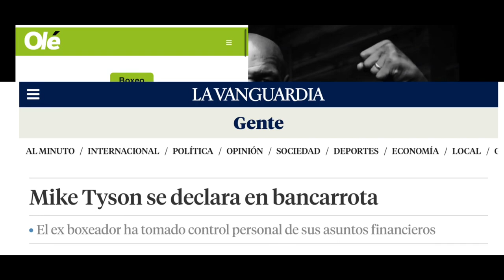FinedPodcast #1: Francho Serrano y Jorge Alastuey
¡Bienvenidos a nuestro podcast especial con dos talentosos jugadores de fútbol: Francho Serrano del Real Zaragoza y Jorge Alastuey del CD Teruel! En este episodio, exploramos las fascinantes historias detrás de sus exitosas carreras en el fútbol y descubrimos cómo aplican sus experiencias en el campo a la educación financiera.

✔️ Descubre sus inicios en el fútbol: Francho y Jorge comparten sus inicios en el mundo del fútbol, los desafíos que enfrentaron y los momentos que los llevaron a convertirse en jugadores profesionales.

✔️ Carrera dentro y fuera del campo: Aprende cómo equilibran sus vidas como deportistas profesionales con sus aspiraciones fuera del campo de juego. Desde sus proyectos personales hasta sus consejos para jóvenes aspirantes a futbolistas.

✔️ Educación financiera en el deporte: La gestión del dinero es esencial en cualquier carrera. Francho y Jorge comparten sus perspectivas sobre la importancia de la educación financiera en el mundo del deporte y cómo han aplicado estos conocimientos en sus vidas.

Únete a esta conversación única que combina deporte y educación financiera de la mano de dos jugadores destacados. ¡No te pierdas esta oportunidad de aprender y motivarte con sus historias inspiradoras!

Comparte tus comentarios y preguntas en la sección de comentarios. ¿Tienes amigos apasionados por el fútbol y las finanzas? ¡Compárteles este episodio!

🎙️🎥 Grabación hecha por gealmafilms ( instagram - @gealma_films)